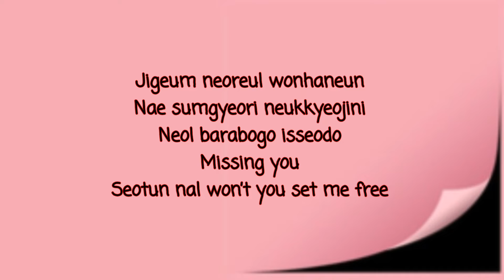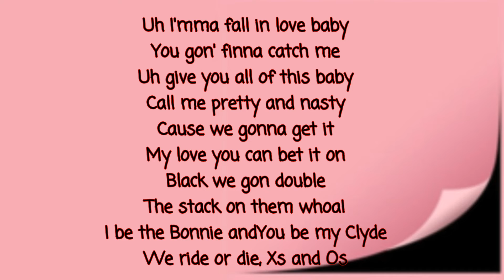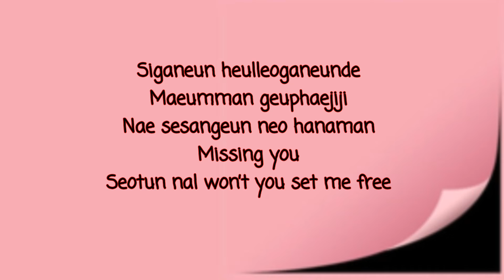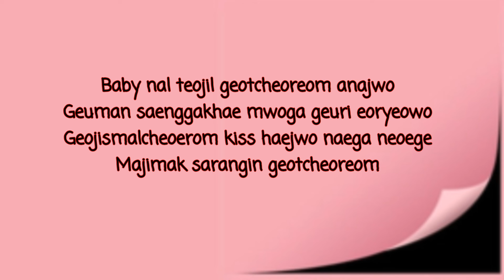BLACKPINK - 'AS IF IT'S YOUR LAST' (Lyrics)